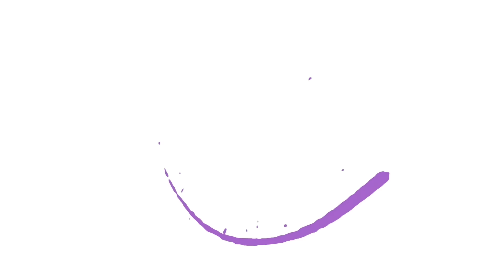The Sargasso Sway | SparkStar Rocks! Ocean Dance Sing-Along | Educational Songs for Kids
🎵 Get ready to SWAY, Explorers!

Join SparkStar the Galactic Pup for a funky, seaweed-swirling, ocean-loving sing-along adventure in “The Sargasso Sway.”

In this upbeat SparkStar Rocks song, Red and Green Algae learn that when they move together, they keep the ocean healthy, happy, and full of life. It’s the perfect mix of rhythm, science, and awe — turning teamwork into a tidal jam! 🌊✨

🌎 Educational Benefits
• STEM Learning: Introduces kids to the Sargasso Sea ecosystem, ocean balance, and algae’s role in marine life.
• Science Vocabulary: Builds awareness of real ocean habitats, photosynthesis, and biodiversity.
• Rhythm & Language: Enhances pattern recognition and listening through call-and-response lyrics.
💖 Social & Emotional Learning Benefits
• Teamwork & Cooperation: Reinforces the power of working in sync — just like the algae swaying together.
• Empathy & Awareness: Teaches kids that every part of nature plays an important role in keeping the world in balance.
• Shared Awe: Celebrates harmony, rhythm, and connection—because awe is better together.
🎧 Perfect For:
Classroom sing-alongs, science lessons, homeschool units on marine life, or family dance parties at home!

💫 Episode Tie-In:
Inspired by SparkStar’s Audio Awe-Ventures: “The Seaweed Civil War.”

🎵 Key Lyric:
“Sway, sway, in the Sargasso—
Floating free where the warm tides go.”